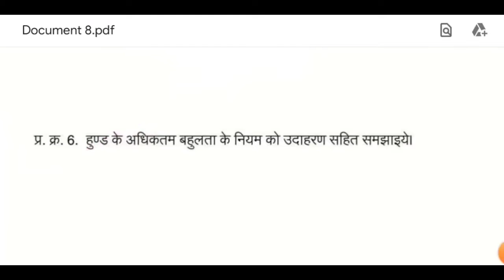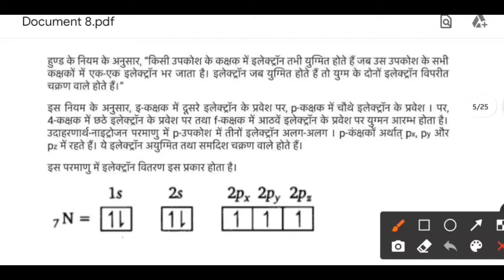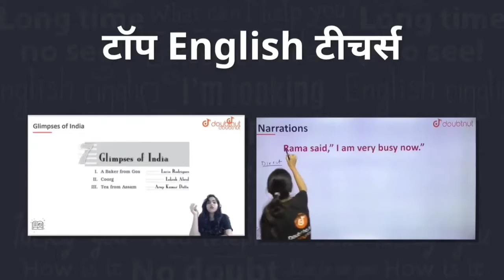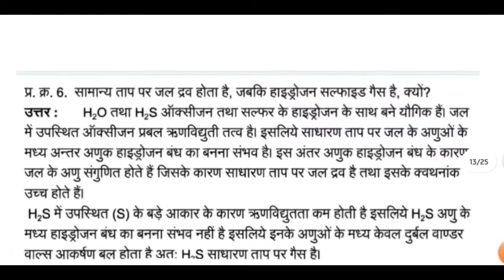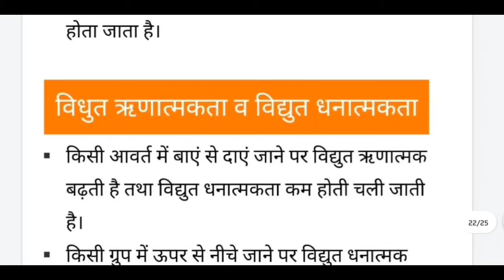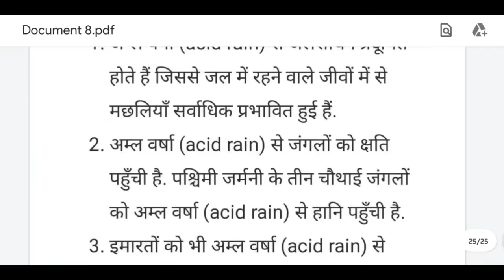कक्षा 11वी रसायन शास्त्र trimasik paper || trimasik paper class 11th chemistry||full paper solution